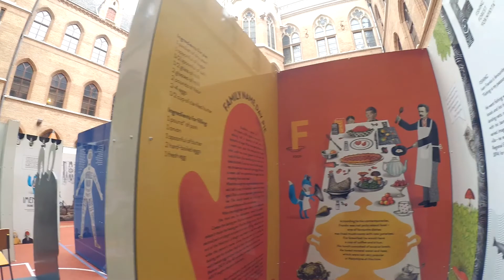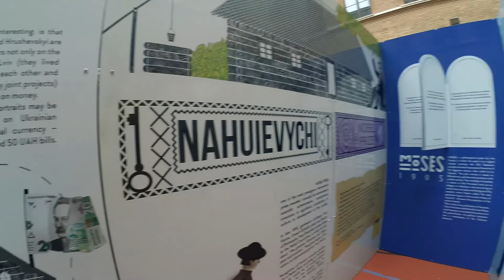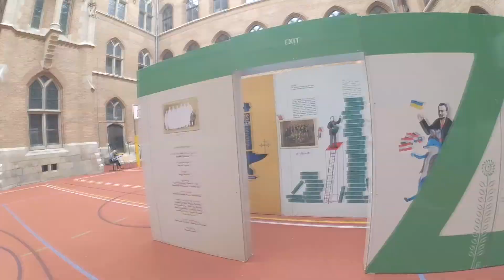Franko from A to Z in Vienna. 13.10.2019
Ivan Franko, as every real genius, is a man of a secret, a man of a maze, or more specifically, a whole encyclopedia of secrets. You need to go through the whole maze – from A to Z – to reveal all these secrets and understand the grandiosity of this extraordinary creative personality.
fromatoz.dimfranka.lviv.ua